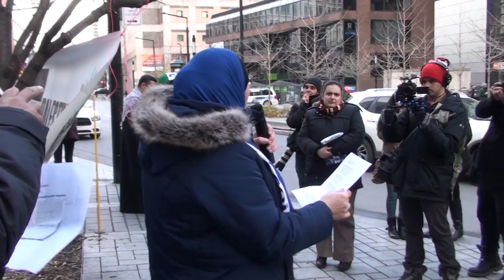Palestine International Day of Solidarity 2016 Montréal 3/11